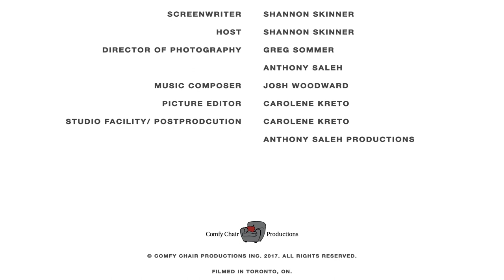Shannon interviews astrologer Susan Miller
Shannon Skinner sat down with astrology and author Susan Miller, who is also the founder of